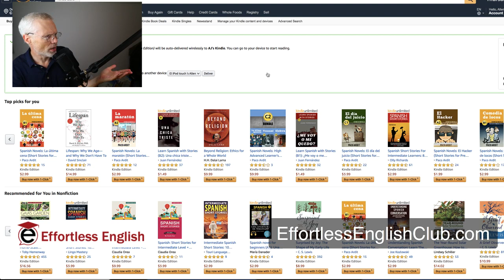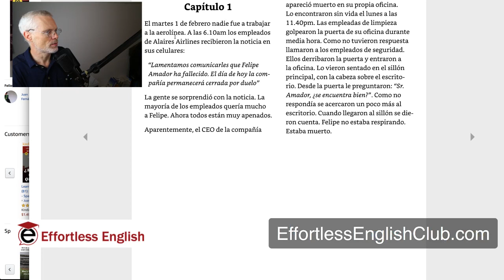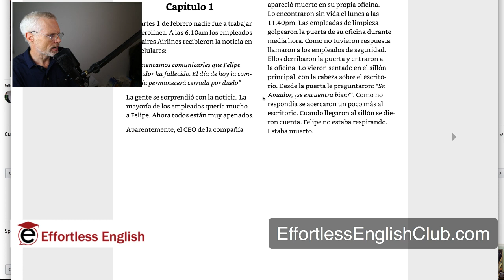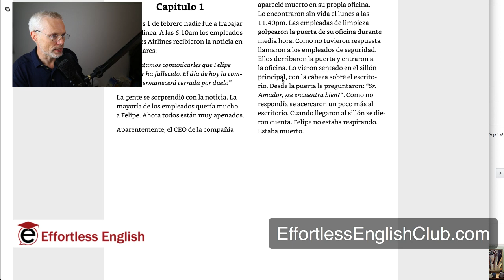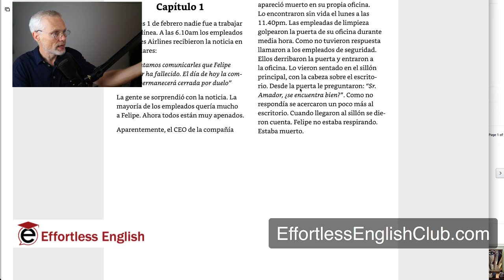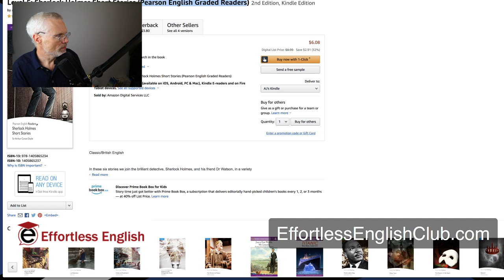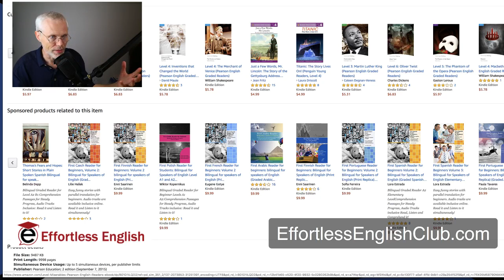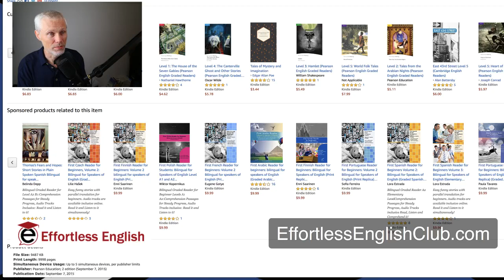Graded Readers For Vocab Growth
An intermediate step to reading full native level books.